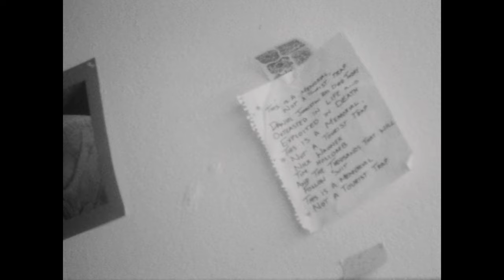You Were Five Foot Ten Inches Tall (2020)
shot on kodak 16mm tri-x black and white reversal